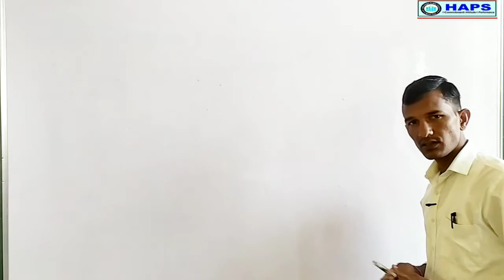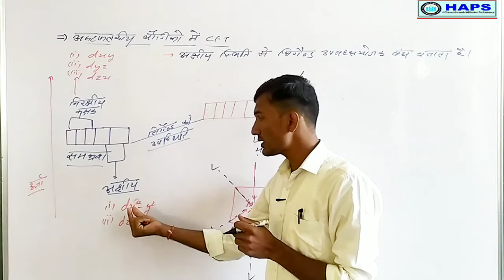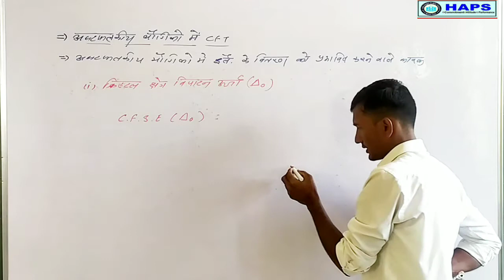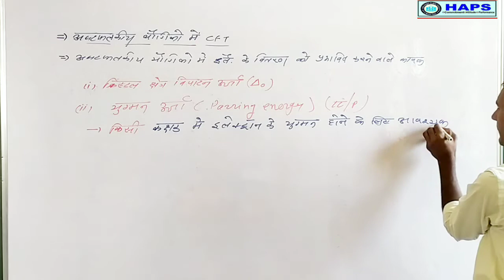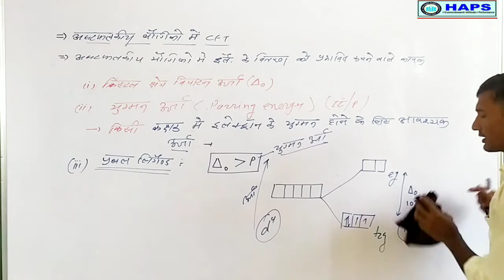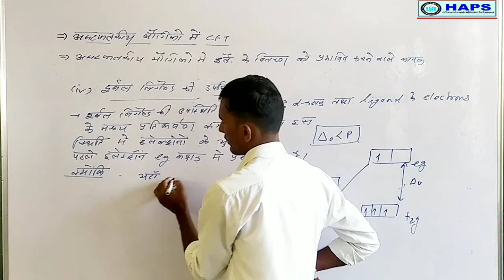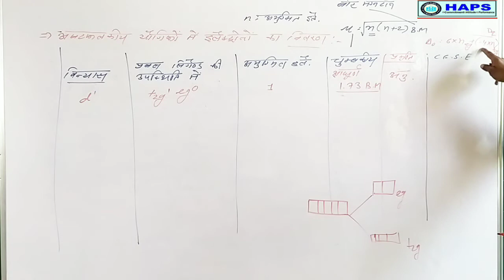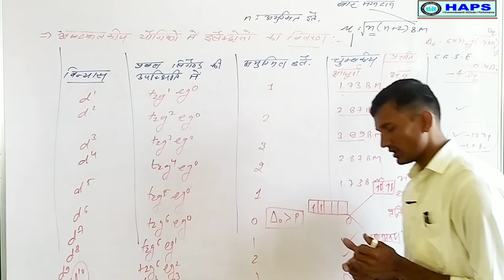Coordination Compounds,L- 22